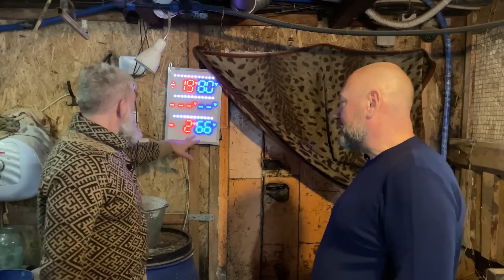Геотермалка, что не так? Разбор систем вентиляции дома и бани. //Живая Баня Иван Бояринцев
Содержание:
00:00 Вступление
00:15 Рентабельность "зелёных" технологий
20:57 Результаты работы нагревателей ПСО в скотнике-вегетарии
27:51 Как ещё можно улучшить результаты в скотнике-вегетарии
30:55 Прототип подогреваемой приточной вентиляции от ПСО
36:20 Рентабельность геотермальной трубы
44:30 Прототип бризера от ПСО
48:27 Сушка мяса
52:18 Разработка канального вентилятора для Живой Бани

Благодарю за внимание к моей работе!

Желаете узнать все об искусстве Банного парения?

Переходите по ссылке посмотри все видео с Народного рейтинга Банного Союза. И проголосуйте за понравившихся участников. Собранные средства будут отправлены детям-инвалидам для занятий в бассейне и других реабилитационных программ.

Если вы профессионально работаете в бане, то вам стоит ознакомиться с Парстудией «Живая Баня».